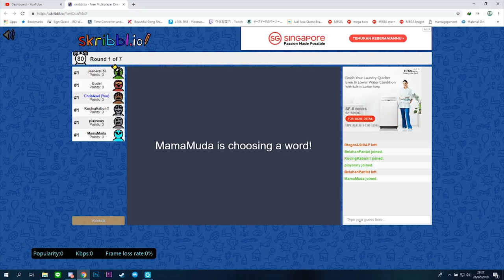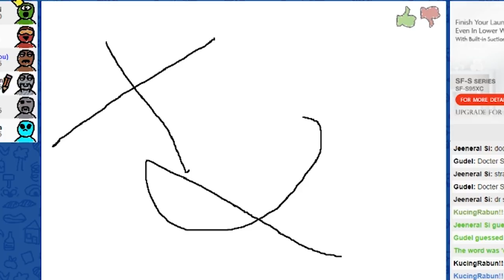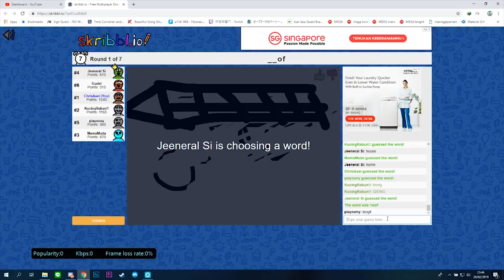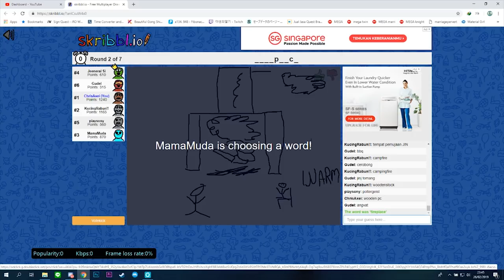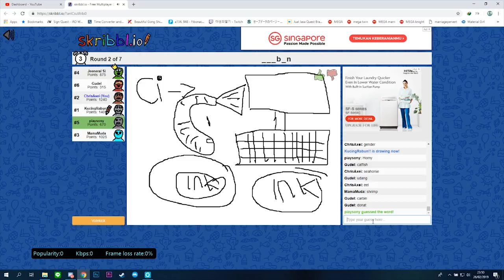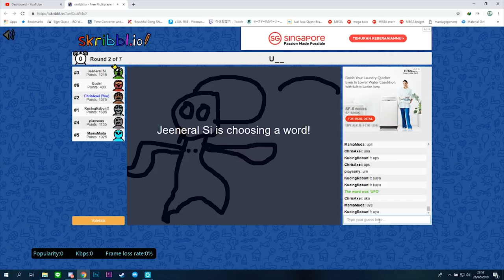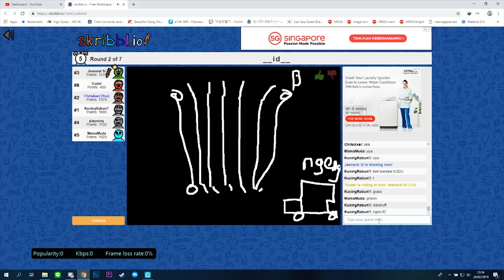SCRIBBL.IO - ADMIN GAME INI SUKA KIMI HIME!!??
SCRIBBL.IO TERNYATA SUKA YOUTUBER SEXOY GAES!!